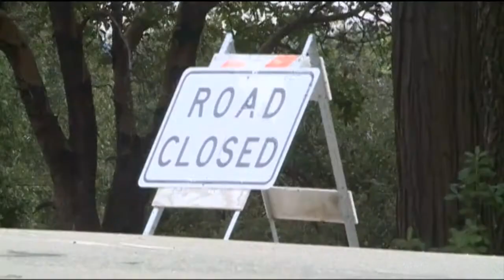It's Unknown If Foresthill Standoff Suspect Survived Fire At Home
After deputies and detectives went to serve a search warrant on a Foresthill home, the suspect lit the home on fire. Firefighters put the fire out from the outside. As the fire died down, the question remained about whether the suspect survived.